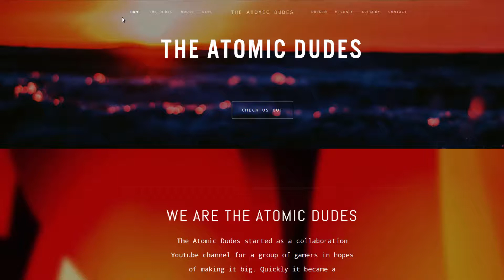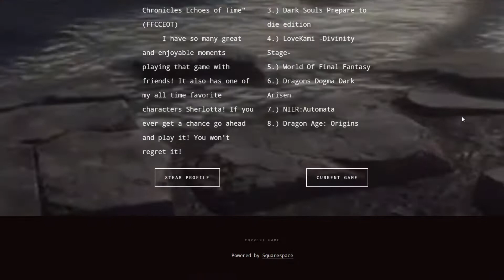Aragami (Episode One) Sneky Snake!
Hopefully I will stop being a lazy idiot and start uploading more! I really enjoy uploading. Just been lazy.. really lazy.. Anyways I hope you enjoy!

We will be working hard to keep a solid schedule going.

Mondays Greg

Wednesdays Darrin

Thursdays Michael